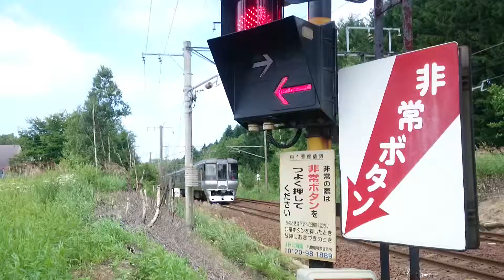JR北海道785系通過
JR北海道785系通過の様子です。場所は北広島市の某踏切です。